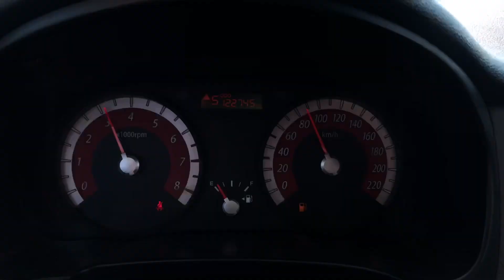ТАТРА 148, рвем тросы, СПАСАЕМ МАЗА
Застрял маз .вытаскиваем.

Яркий представитель редкого племени «хребтовых» Тяжёлые самосвалы марки «Татра-148» выпускались в ЧССР с 1972 по 1982 год. В общей сложности, грузовиков данной модели было выпущено за указанные годы 113 647 единиц. Поскольку половина этих машин пошла на экспорт в Советский Союз, то на просторах СНГ до сих пор иногда можно встретить такие «капотные «Татры» (в дальнейшем чехословацкий автопроизводитель уже перешёл на безкапотную компоновку). Учитывая количество минувших лет, такая встреча, конечно, будет из разряда «диковинки» – «Татра-148» всё-таки уже стала достоянием истории и редким раритетом. Однако запомнились эти необычные автомобили в СССР своей исключительной надёжностью, удивительной выносливостью и «живучестью» в самых экстремальных условиях.

Музыка из фильма Ликвидация